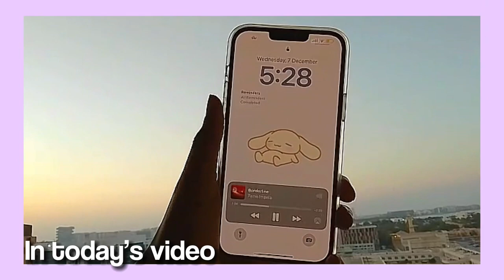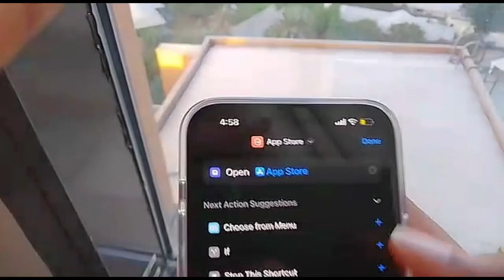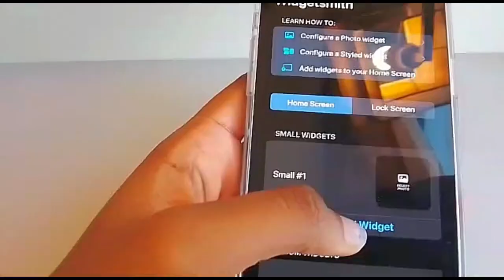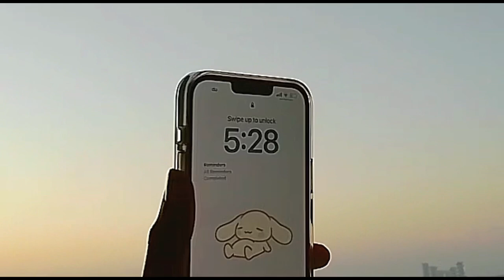Unboxing my iPhone 14 plus | Lizzy Abbey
This video was filmed on Sunday dec 5 2022 (my actual birthday was on dec 3rd)